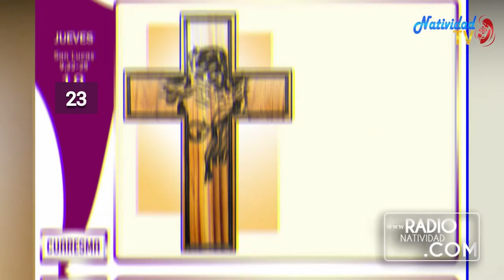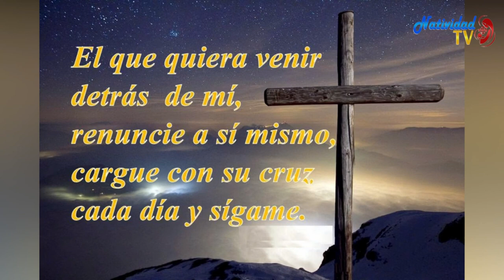EVANGELIO DE HOY | Jueves, (23/02/2023) // Pbro. Juan Carlos Gómez Yánez